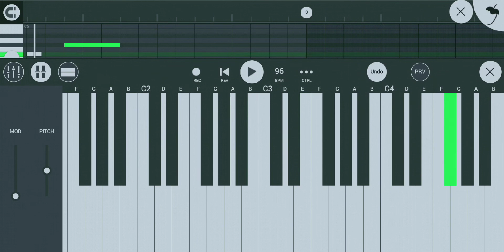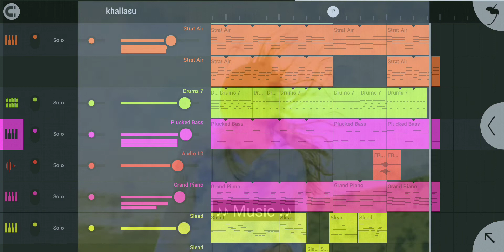KHALLABASU TUTORIAL fl sudio mobile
asoiba yaorabasu ngakpiyu pamjabagi semjabani